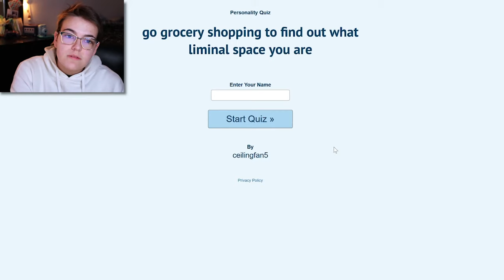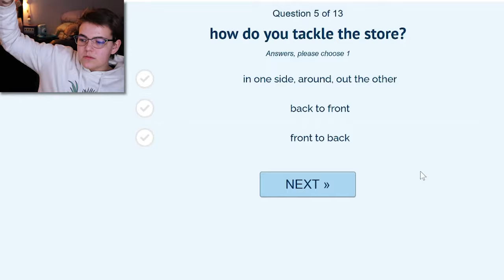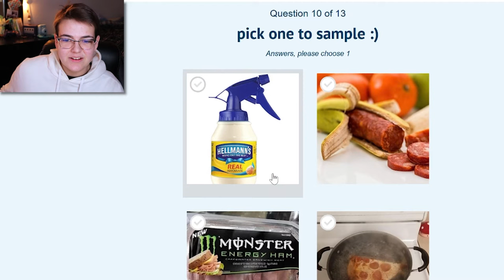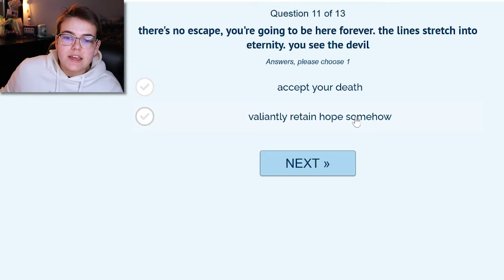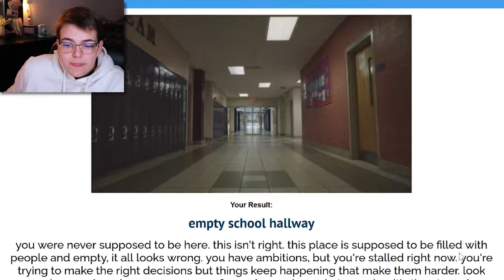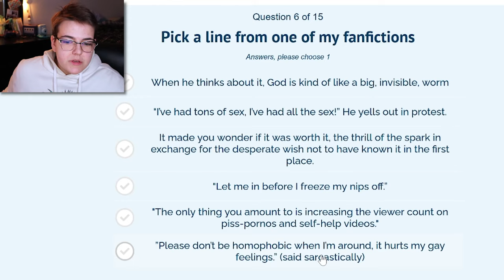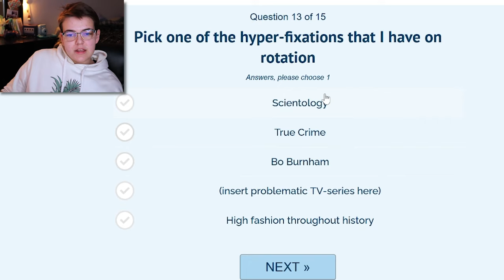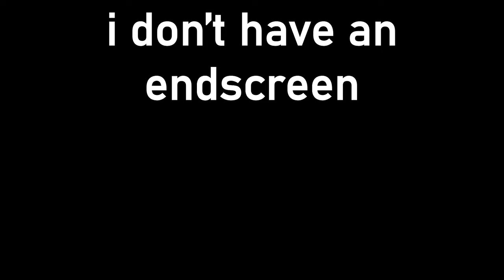uquiz is cheaper than therapy!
hannibal? homophobic gay characters? liminal spaces? the jfk assassination? i took some uquizzes that stared into my soul and read me for FILTH have fun